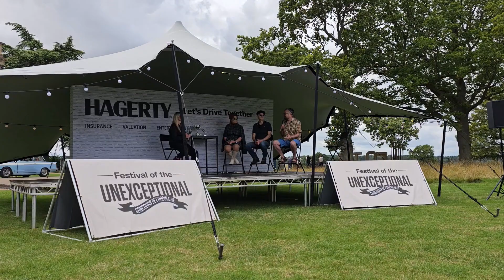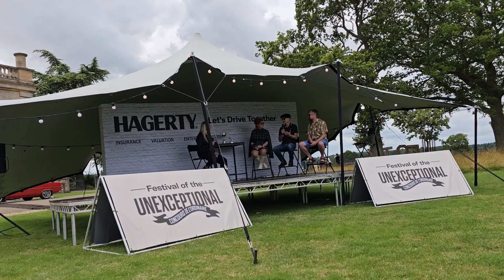HubNotes from FOTU with Corsa thoughts & stage panel chat!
Random clips from Festival of the Unexceptional as the Mighty Dacia fails to proceed, @UPnDOWN draws on passthepicasso and we have a bit of a chat on stage. Sorry, we only recorded 5 minutes.